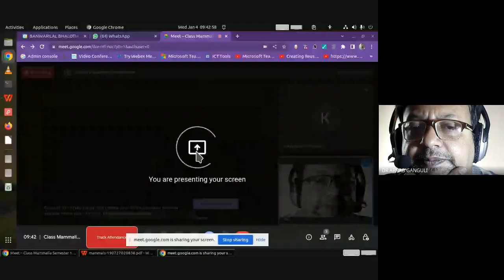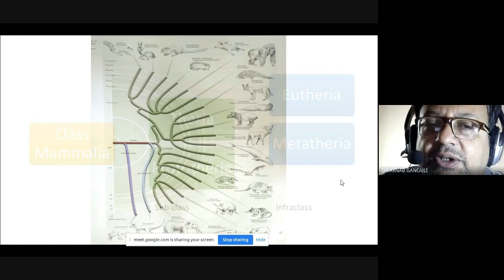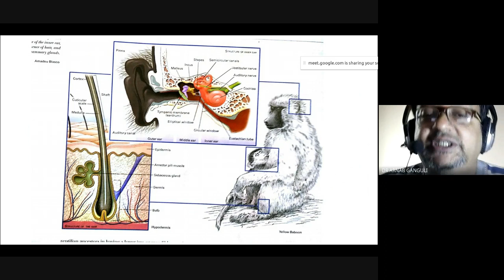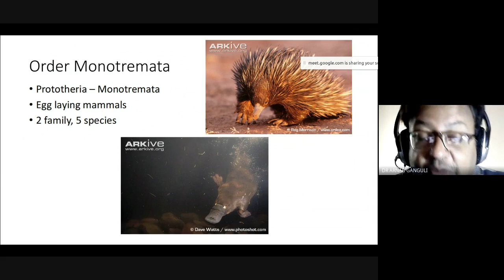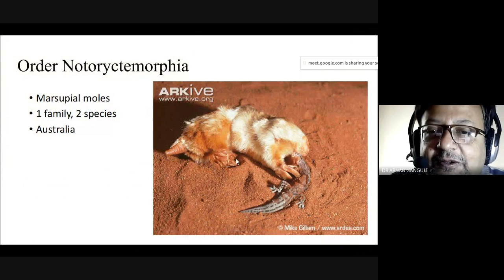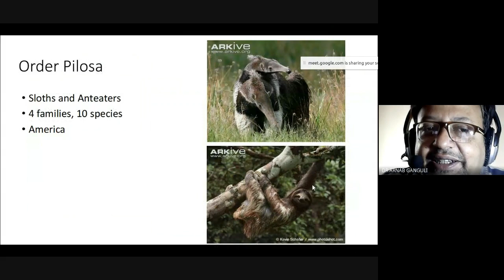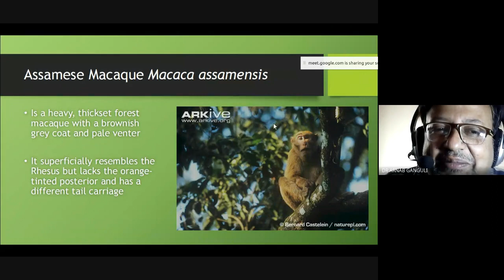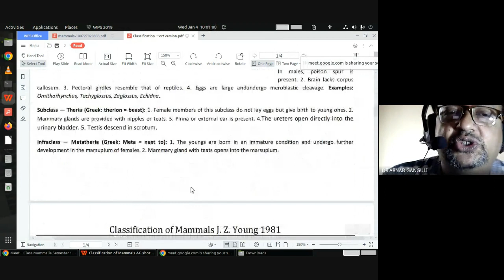Class Mammalia Semester 1 2023 01 04 09 41 GMT+5 30